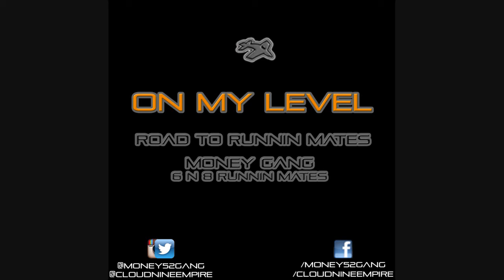On My Level - MONEY GANG 6 n 8 Runnin Mates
Off "Road to Runnin Mates"